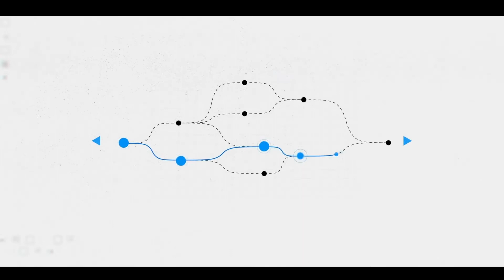Como funciona El algoritmo 2023